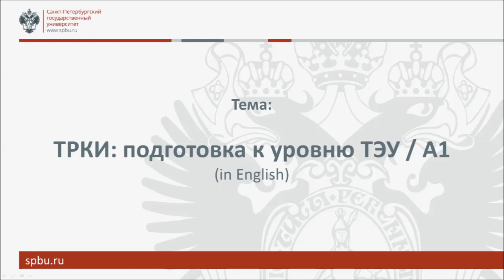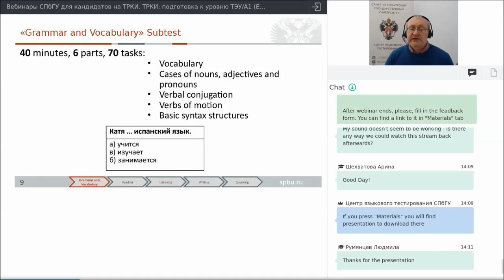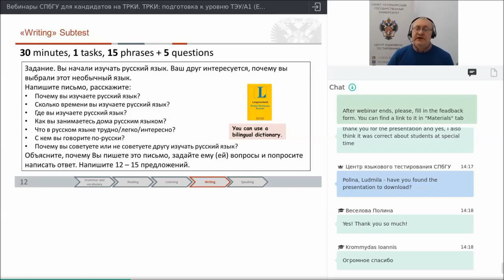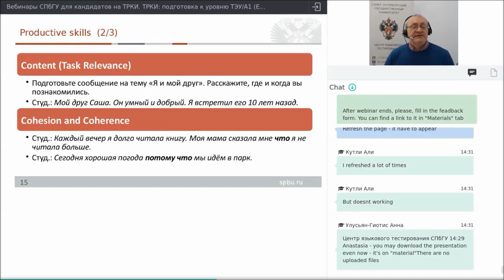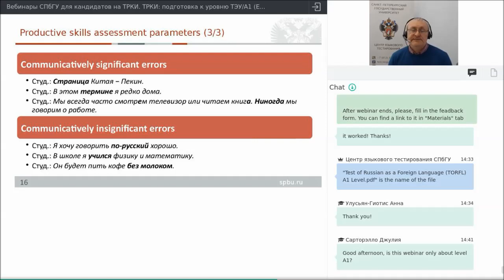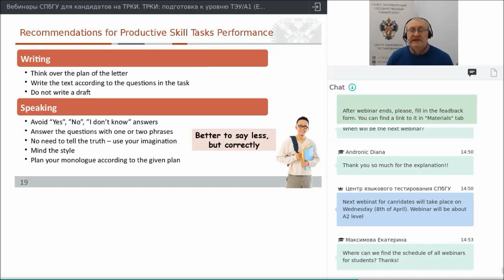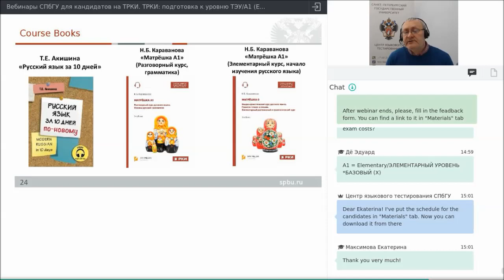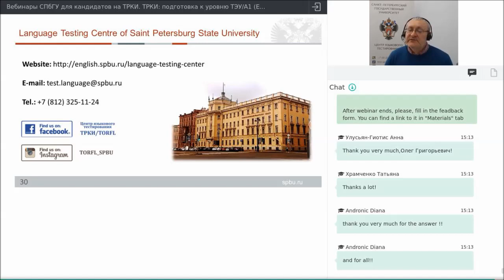Test of Russian as a Foreign Language (TORFL). Preparing for A1 Level